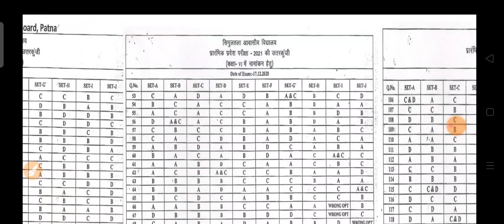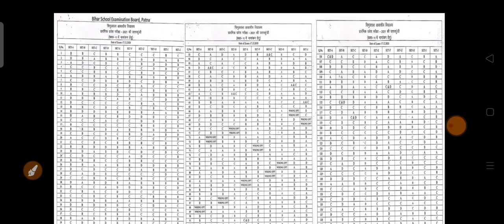Simultala answer key 🔐🗝️-2021